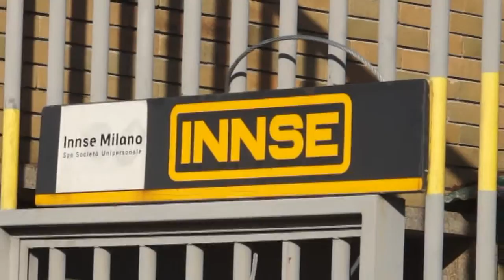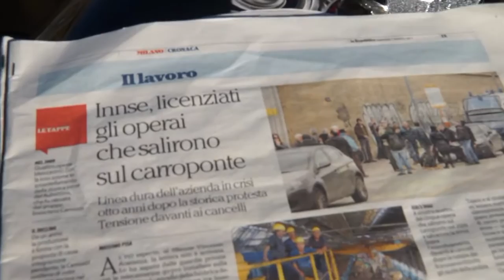LAVORO INNSE Il prezzo della lotta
MILANO - INNSE CAMOZZI LICENZIA. I LAVORATORI CHIEDONO INTERVENTO DEL PREFETTO
Secondo giorno di presidio degli operai della INNSE, fabbrica molto nota nell'estate del 2009 per la dura lotta condotta da alcuni di loro saliti sul carroponte convinti, a ragione, che si potesse ancora produrre in quel sito grazie anche a macchinari che il nuovo acquirente, Attilio Camozzi, giudicò "un fiore all'occhiello della meccanica italiana".
L'accordo siglato allora impegnava Camozzi a mantenere ed accrescere l'occupazione con nuovi investimenti, ma circa un anno addietro i lavoratori sono stati posti in Cassa Integrazione e hanno denunziato il mancato rispetto degli impegni assunti.
Il terreno su cui sorge la fabbrica, avuto alla simbolica cifra di 1 euro, è di circa 30.000 mq, ormai circondato dalla città, e possiede un notevole valore immobiliare. La dismissione delle attività industriali scongiurata otto anni fa', potrebbe offrire un secondo regalo al nuovo proprietario.
Gli operai si sono recati in prefettura e dichiarano che il vice prefetto ha promesso che chiederà il ritiro dei quattro licenziamenti che Camozzi ha comunicato questa settimana.
Gli operai della INNSE hanno raccolto la solidarietà di amici e operai, ma denunziano l'indifferenza del loro sindacato al quale sono iscritti e per il quale sono delegati RSU.
La loro battaglia, resa ancora più difficile dal clima sociale e dall'arretramento delle forze che dovrebbero sostenere il conflitto e i lavoratori perché loro missione, è una cruda fotografia del Paese, tra parole, appelli, ma poca partecipazione e scarsa solidarietà.
Di sicuro però, la storia degli operai della INNSE insegna anche che la dignità e la tenacia nella difesa dei principi e del lavoro, è l'unica strada che offra una speranza, una concreta, per quanto difficile, possibilità di vincere sulla speculazione umana e materiale di cui tutti spesso ci lamentiamo.